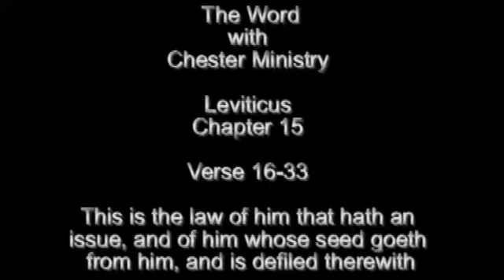The Word with Chester Ministries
Leviticus Chapter 15 Part 2